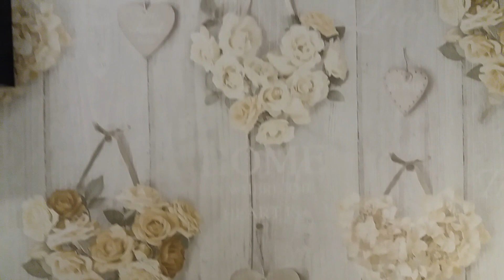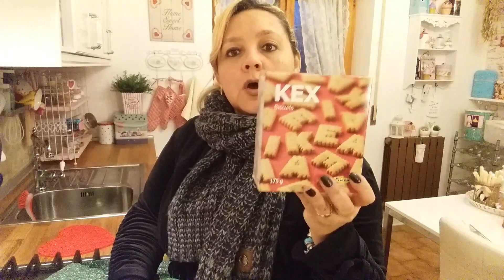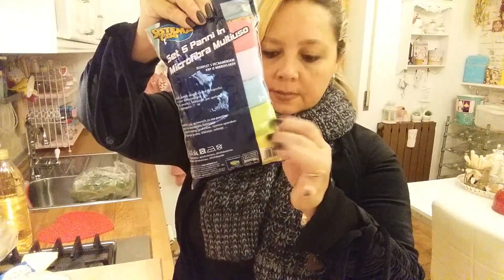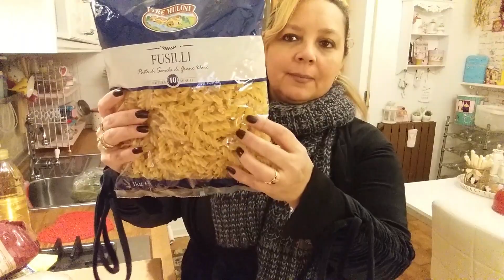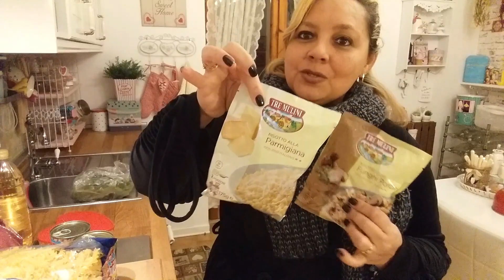RECEBIDO DA NEW CHIC| COMPRINHAS DA SEMANA| IKEA GIOVANNA LISBOA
“Porque Deus amou o mundo de tal maneira que deu o seu Filho unigênito, para que todo aquele que nele crê não pereça, mas
tenha a vida eterna.” (João 3:16)